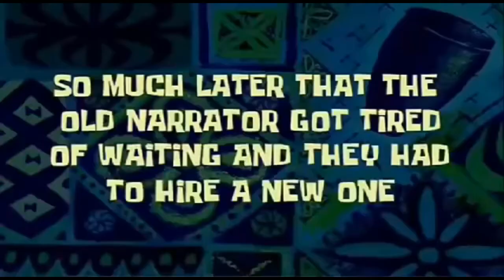Going To Nether | Minecraft Episode 4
🎥 𝘾𝙧𝙚𝙙𝙞𝙩𝙨🎥
𝙊𝙪𝙩𝙧𝙤 𝙗𝙮 : Abhi_Super
𝙀𝙙𝙞𝙩𝙚𝙙 𝙗𝙮: Abhi_Super
📱𝙎𝙤𝙘𝙞𝙖𝙡 𝙢𝙚𝙙𝙞𝙖📱
✍️𝙏𝙞𝙩𝙡𝙚✍️
❓𝙎𝙤𝙢𝙚 𝙦𝙪𝙚𝙨𝙩𝙞𝙤𝙣 𝙖𝙣𝙨𝙬𝙚𝙧❓
𝙌𝙪𝙚𝙨𝙩𝙞𝙤𝙣:Can i accept your friend request in roblox?"
𝘼𝙣𝙨𝙬𝙚𝙧: Sorry i only add close friends

𝙌𝙪𝙚𝙨𝙩𝙞𝙤𝙣:what i use to make thumbnails and edit video?
𝘼𝙣𝙨𝙬𝙚𝙧: i use picarts for thumbnails And youcut/KINEMASTER for editing ▬▬▬▬▬▬▬▬▬▬▬▬▬▬▬▬▬▬▬▬
🔮𝙨𝙤𝙘𝙞𝙖𝙡𝙗𝙡𝙖𝙙𝙚🔮
🎶𝙎𝙤𝙣𝙜𝙨 𝙐𝙨𝙚𝙙 🎶
Pixel peeker
Scheming weasle
Investigations
Fluffing a Duck
Sad violin
Spanish flea
Deja vu song
Carefree
Wallpaper
Escape chase.
Official video by:brestonbrack